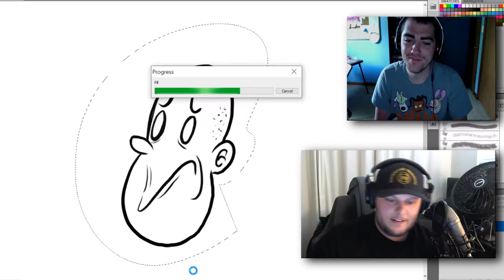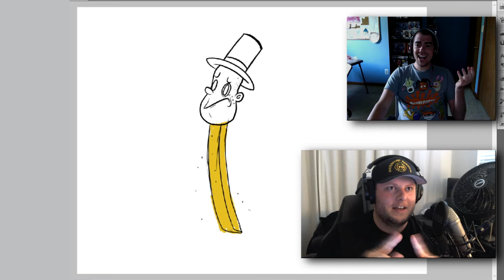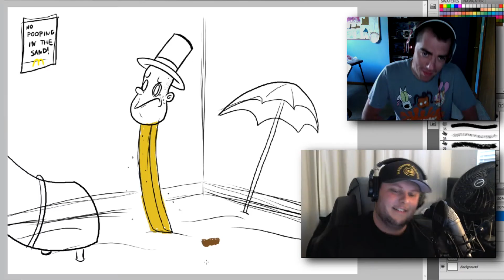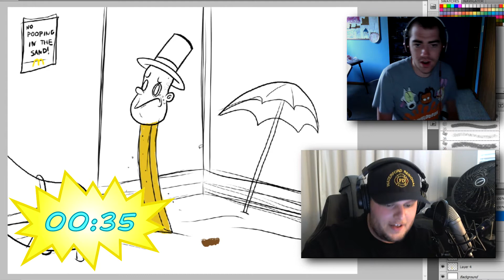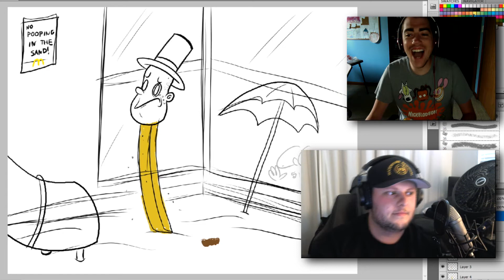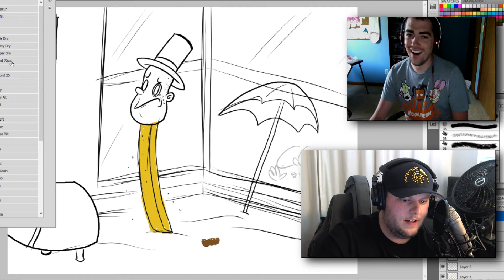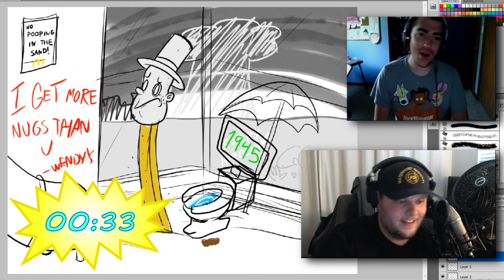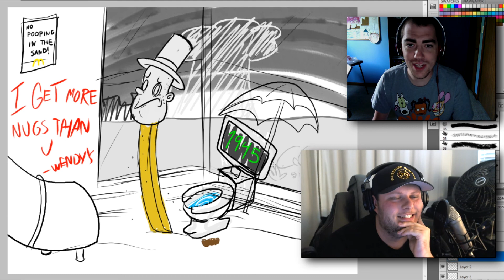ATOMIC TURD McWONDERLAND! - Doodle Derail Ep. 2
What do you get when a nosy host inserts himself into a professional artist's stream?

You get DOODLE DERAIL; Us and Our Friends' latest series!

Kevin and Brian are back in another installment of the series, even weirder and with more laughs than the first round. Fries, turds and time travel - will it look good? Or will it turn into a nuclear disaster? Watch to find out!

Kevin's Instagram: @kevinillustrated

Brian's Instagram: @maybebriankuhn